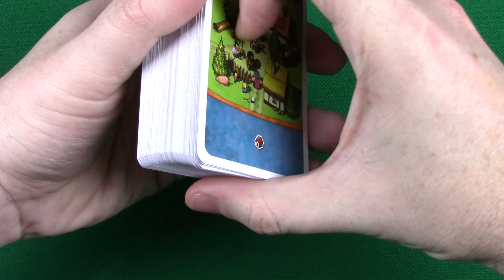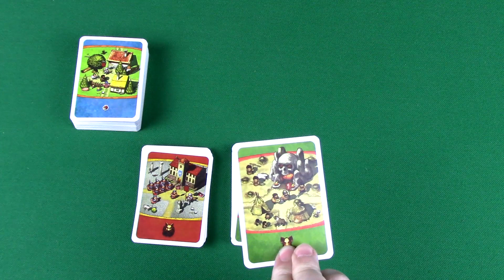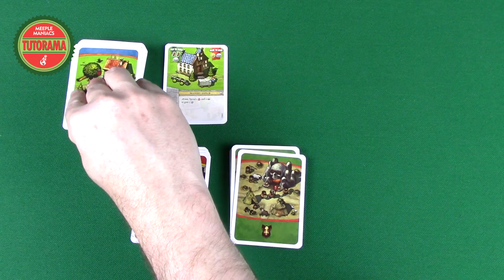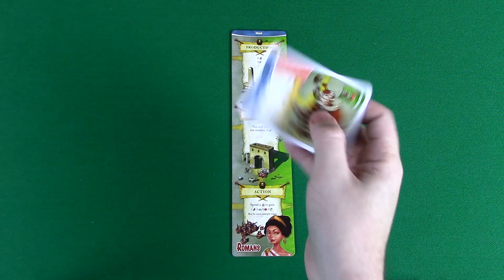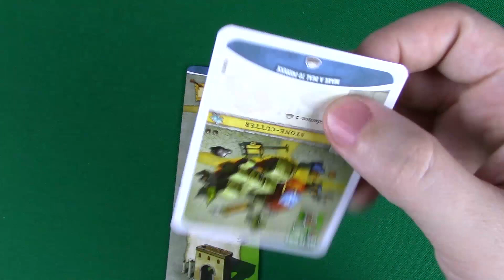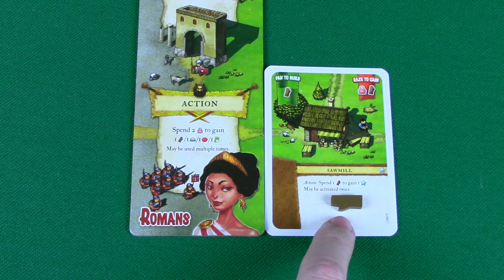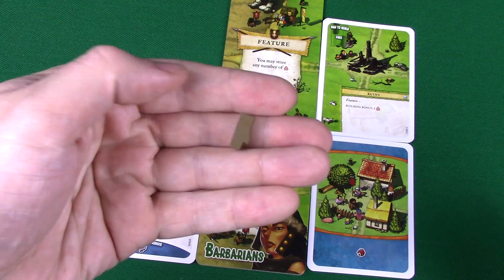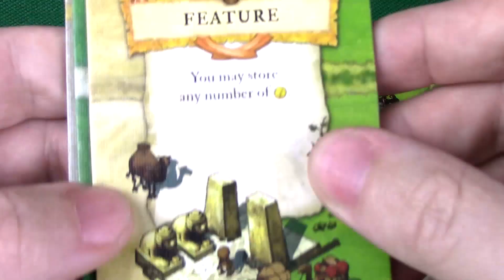Imperial Settlers: Tutorama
Neste episódio de Tutorama, aprenda a jogar Imperial Settlers, um jogo no qual quatro civilizações disputam pelo controle de um território através do gerenciamento de seus recursos e ações. Para ver ou rever algum trecho, clique nos tempos abaixo:
PREPARAÇÃO 00:57
ORDEM DA RODADA 03:27
FASE DE OBSERVAÇÃO 04:13
FASE DE PRODUÇÃO 05:53
FASE DE AÇÃO 07:46
CONSTRUIR UM LOCAL 12:00
FAZER UM ACORDO 13:51
DESTRUIR 14:32
ATIVAR UM LOCAL DE AÇÃO 16:47
TROCAR TRABALHADORES POR RECURSO OU CARTA 17:20
FASE DE LIMPEZA 17:45

Apresentação e Produção: Lucas Andrade